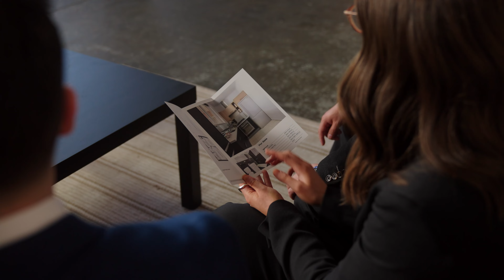Real Results | Residential Sales at MRE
Discover Real Results with the Residential Sales team at MRE.

Our commitment to genuine innovation and continuous improvement sets a new standard in the industry, providing unparalleled service to those selling their homes.

Are you contemplating selling your property and seeking a team that's not just effective but revolutionary in its approach? MRE's dedicated Residential Sales Team embodies the expertise, market knowledge, and cutting-edge strategies to not only meet but exceed your expectations.

Learn more about how our award-winning approach can transform your home selling experience. From market analysis to closing deals, our team is equipped to guide you through every step with precision and care. Get in touch with us today to embark on a journey defined by Real Success and innovation.

to explore our unique approach to residential sales and connect with the team that is redefining the real estate landscape.

Code: TAOSMWTAYLOIXA9J

12 Yarra St, South Yarra VIC 3141